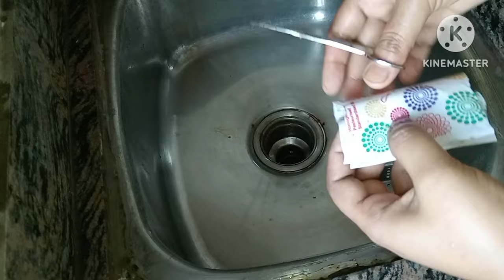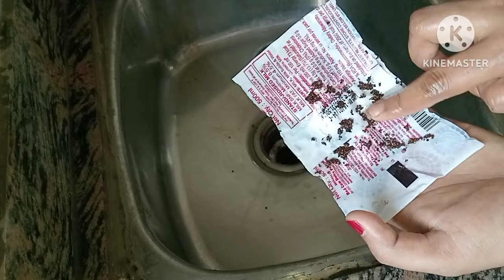सुबह उठते ही किचन सिंक में पॉलिथिन डालते ही चौंक जाएंगे/kitchen tips /cleaning tips/hacks